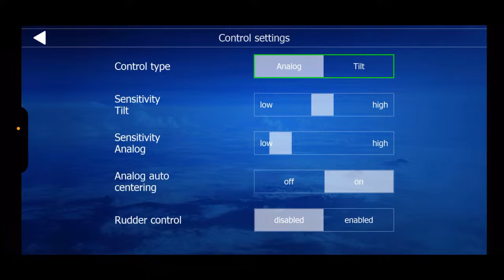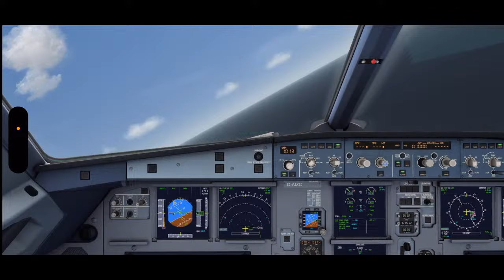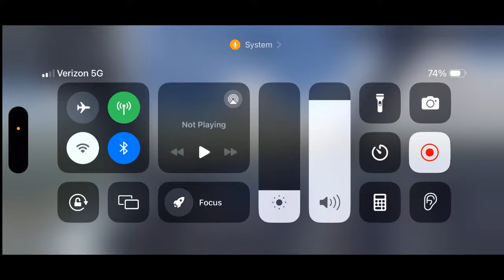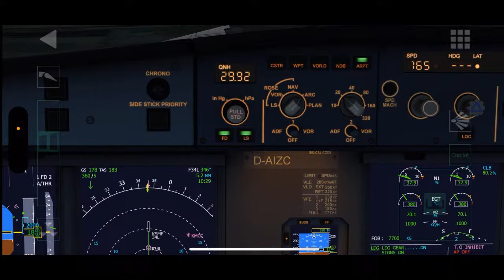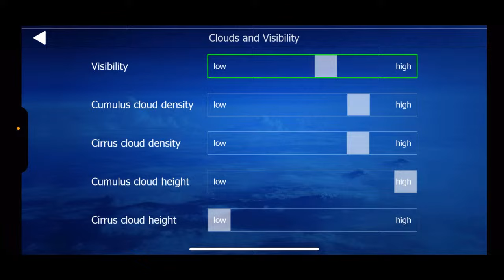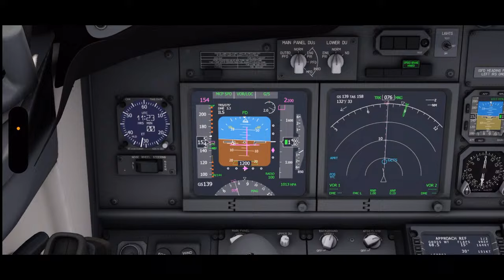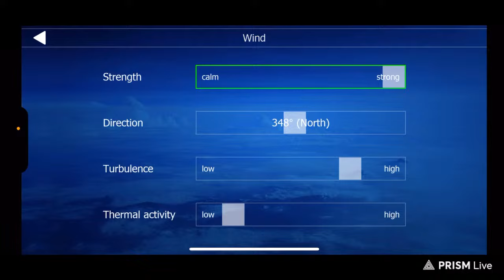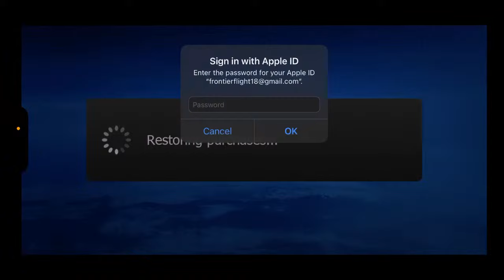LIVESTREAM: AEROFLY FS GLOBAL: 737+A320 | REALISTIC FLIGHTS